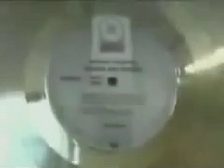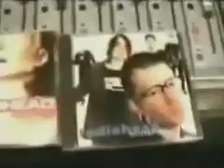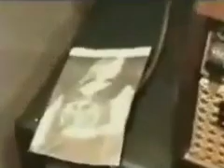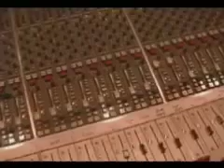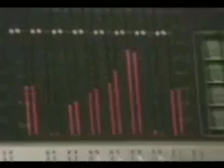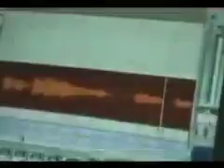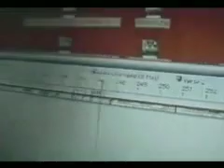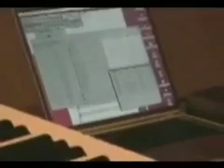Dream Theater - The Making Of Six Degrees Of Inner Turbulence (FULL VIDEO)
Hey guys!
Today is the 18th anniversary of one of my favourite albums, SDOIT.
And for this special day, there it is the full video of The Making Of SDOIT.